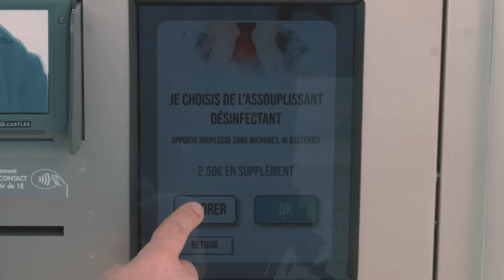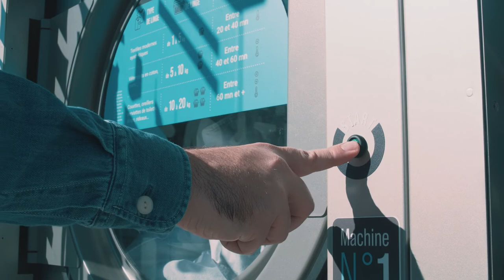An outdoor and automatic laundry kiosk!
The Revolution Compact allows you to wash and dry large quantities of laundry or large pieces (curtains, duvets, pillows)!
Equipped with solar panels and offering eco-friendly laundry products, this laundromat offers a professional service respectful of the environment.